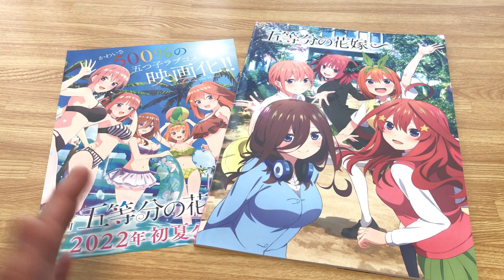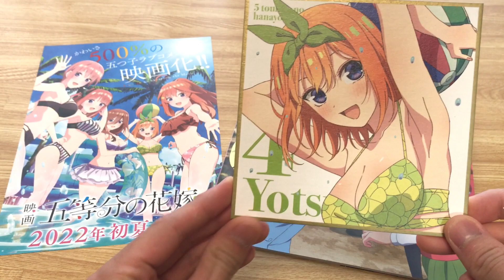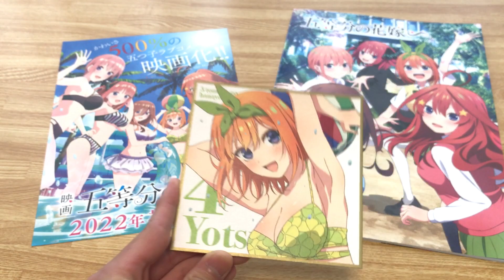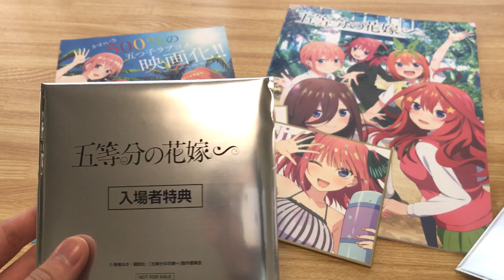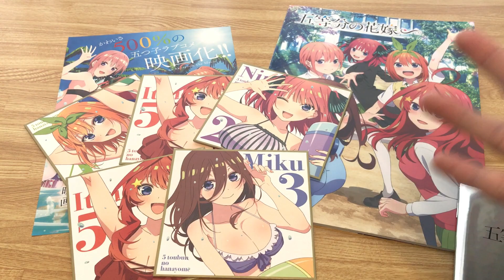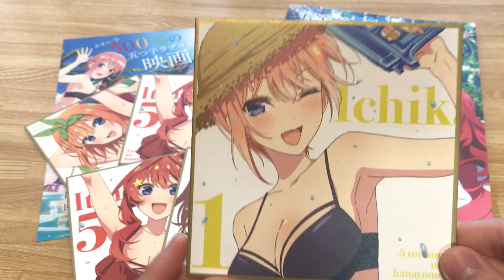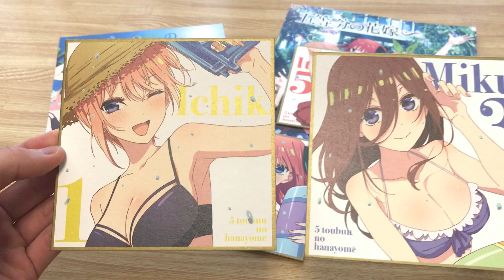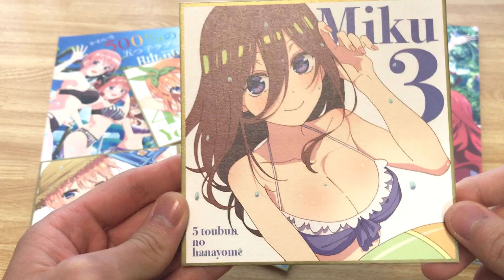【五等分の花嫁∽】「会いたかった」入場者特典でも可愛いが大渋滞！原作仕様の神特典を大開封！劇中屈指の神回な水着シーン！最高の水着色紙をその手に！目指せ五つ子コンプリート！…できるのか⁉︎【ごとよめ】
3週目にまたランダム特典来たら泣きま…

STAFF

原作
春場ねぎ
「五等分の花嫁」（講談社『週刊少年マガジン』）
監督　宮本幸裕
キャラクターデザイン　勝又聖人　潮月一也
色彩設計　日比野 仁　渡辺康子
美術監督　内藤 健
CG監督　島 久登
撮影監督　江上 怜
音楽　中村巴奈重　櫻井美希

CAST

上杉風太郎　松岡禎丞
中野一花　花澤香菜
中野二乃　竹達彩奈
中野三玖　伊藤美来
中野四葉　佐倉綾音
中野五月　水瀬いのり